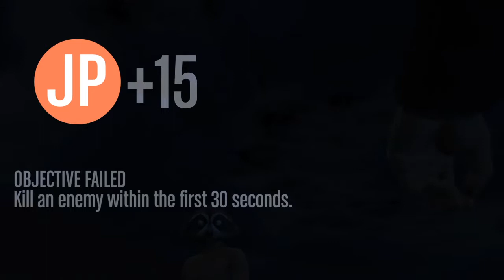Grand Theft Auto V epic deathmatch